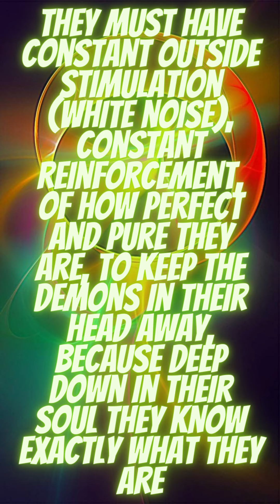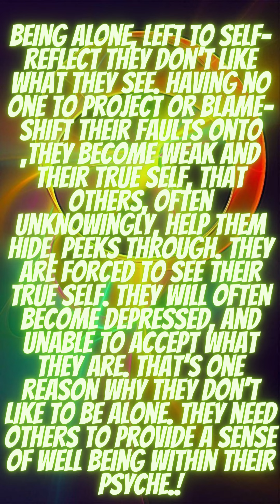Why narcissists Just Can't Be Alone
If you've ever dealt with a toxic narcissist I'm sure you know by now how terrified they are to be alone. Narcissists cannot be alone not even for a short period of time. Narcissists’ greatest fear is abandonment, and they are terrified of being alone. Setting clear boundaries or ignoring their chaotic manipulation will cause them to be afraid of losing you even if they are never willing to admit it. Narcissists are often described as attention seekers and people pleasers. They are also known for being manipulative and having a sense of entitlement. All of these traits make it difficult for narcissists to be alone. Narcissists need constant validation and attention from others. They feel like they need to be the center of attention all the time. This can make it difficult for them to be alone because they feel like they will be missing out on something if they are not around other people. In this video I'll be giving you a few reasons why narcissists just can't be alone.